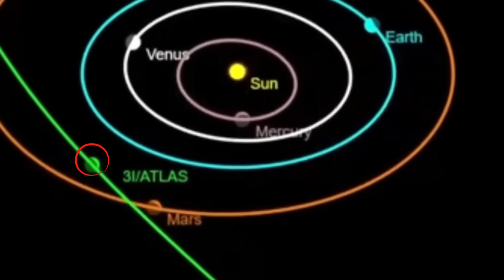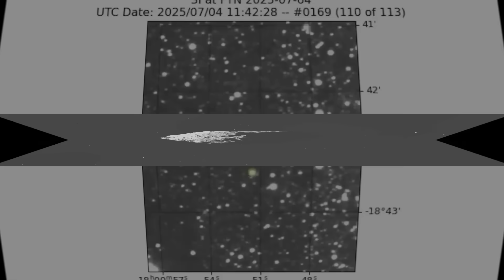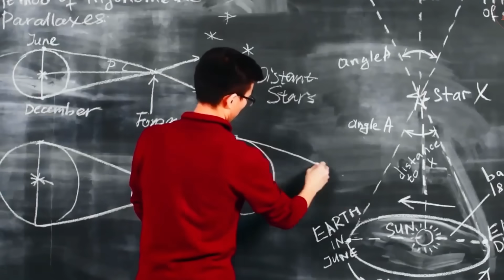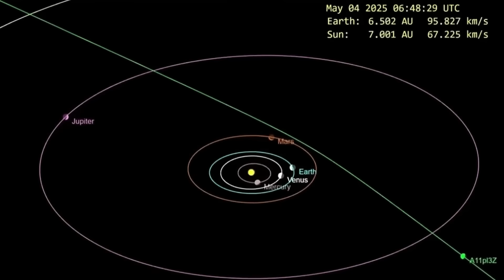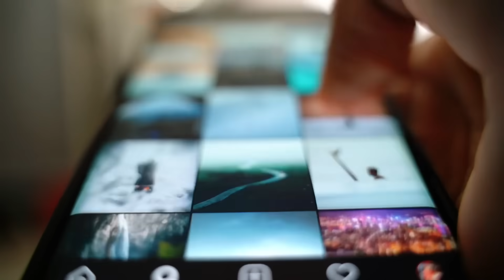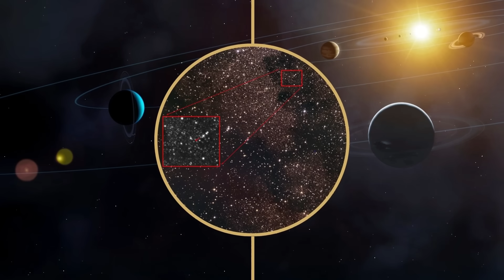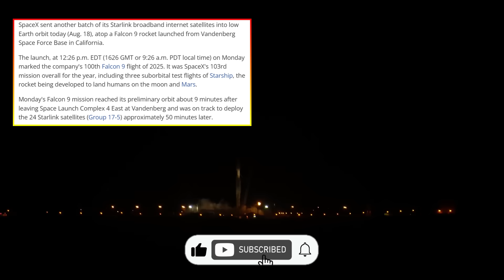Falcon 9 Just Intercepted Something Moving in 3I ATLAS' Surface… And It’s Not a Planet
What if a SpaceX Falcon 9 rocket intercepted something moving on the surface of an interstellar comet?

Meet 3I/ATLAS (C/2025 N1) — a 7-billion-year-old wanderer from another star system, racing through our solar system at 61 km/s. Discovered in July 2025, this interstellar comet carries water ice, organics, and silicate dust formed long before our Sun was born.

Rumors erupted online about Falcon 9 and a possible intercept — but the real story is even more extraordinary. 3I/ATLAS passes remarkably close to Mars, offering humanity a fleeting chance to study a pristine sample of alien chemistry. Could it hold amino acids or molecular structures unlike anything on Earth? Could these cosmic messengers be seeding life across the galaxy?

In this video, we explore:

The viral Falcon 9 and 3I/ATLAS connection

Why this comet is so different from ‘Oumuamua and Borisov

The possibility of alien chemistry hidden in its coma and tail

Strategic and scientific stakes of interstellar visitors

Future missions like ESA’s Comet Interceptor and why we missed this chance

3I/ATLAS reminds us: we are not isolated. We live in a galaxy filled with ancient messengers — and the decisions we make today will determine if we capture their secrets, or watch them vanish forever.